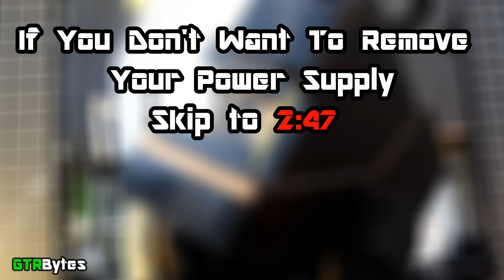How To Easily Clean The Inside Of Your PS4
Tools used in this video can be found here in the description!

This tutorial will show you how to properly clean the dust out of your ps4. if you PS4 is overheating, randomly shuts down, has performance drops or runs really loud, then this should help fix those issues. Make sure you watch the whole tutorial first and make sure its something you feel comfortable attempting. I assume no responsibility these are tips and tricks I have personally used with excellent results. So if your PS4 is making loud noises, this should help out!

-T8 Security screw driver. If you don't have this screwdriver use the flathead trick to remove those screws.
-Standard Phillips or Pozi screw driver.

This is the tool bit set I used for this tutorial.
(Amazon USA)
(Amazon UK)

Here is a cheaper tool set with all the bits you will need.
(Amazon USA)
(Amazon UK)

T8 Security Screwdriver Only
(Amazon USA)
(Amazon UK)

T8 Security Screwdriver with brush kit.
(Amazon USA)
(Amazon Uk)

Compressed Air.
(Amazon USA)
(Amazon UK)

Brushes. Any soft brush will do. I used a paint brush for this tutorial.

(Amazon USA)
(Amazon UK)

 If you do not want to open your PS4, there is another tutorial I made That shows you how to clean it without voiding your warranty.

Watch to see which cleaning method is best for you before you attempt  this fix.

Music Source
● Music Released and Provided by Tasty